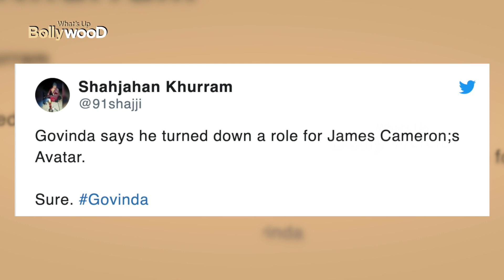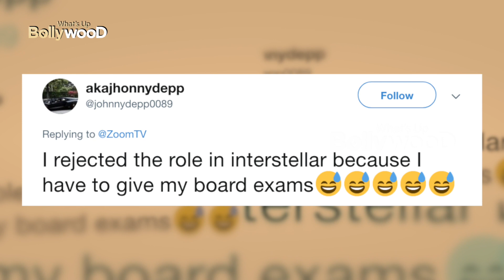Govinda और फिल्म Avatar का बवाल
इस वीडियो में हम ने बॉलीवुड अभिनेता गोविंदा के बारे में बात की है जिन पर फैंस थोड़े से खफा है क्योंकि उन्होंने यह कहते हुए बवाल मचा दिया कि उन्हें फिल्म अवतार ऑफर की गई थी.

1-) Govinda makes fake claims about Avatar
2-) Govinda Aap Ki Adaalat
3-) Govinda creates a new chaos
4-) Govinda claims that he was offered the movie e Avatar
5-) Govinda claims that he gave James Cameron the name Avatar
6-) Govinda trolled badly
7-) fans angry on Govinda